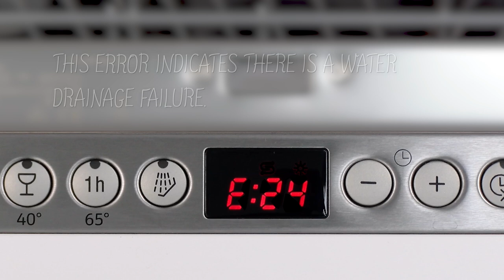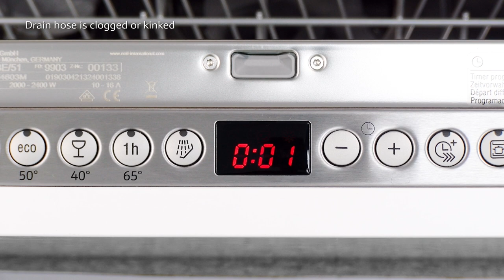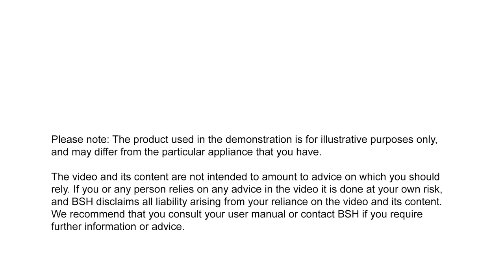How to resolve a dishwasher E24 error code | NEFF UK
If the dishwasher displays the E24 error code, please follow the advice given in this video to quickly resolve the issue.